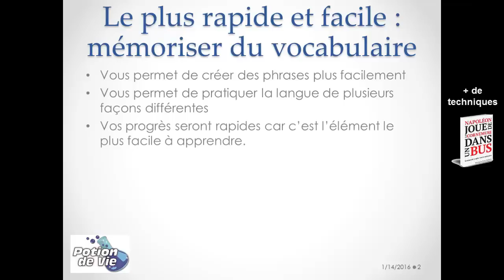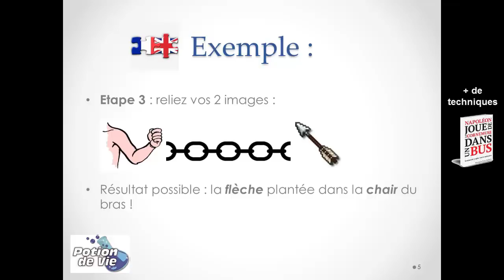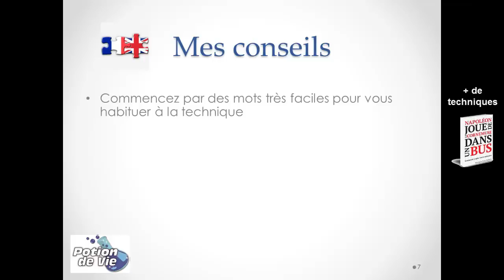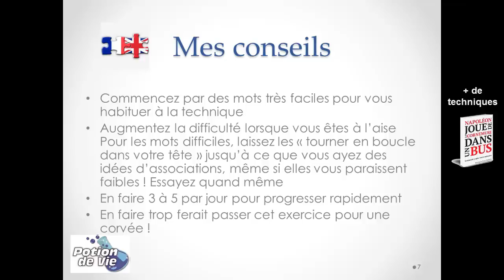Comment apprendre l'anglais rapidement [La Formule #3]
Voici ma petite formule pour apprendre l'anglais rapidement !
Cette petite technique va vous permettre d'apprendre du vocabulaire anglais rapidement et simplement.

Quelle formule voulez-vous ?

Indiquez dans les commentaires sur quel sujet je pourrai vous aider, et cela fera l'objet d'une prochaine émission ! Merci à vous :-)

Rejoignez la communauté Potion de Vie !